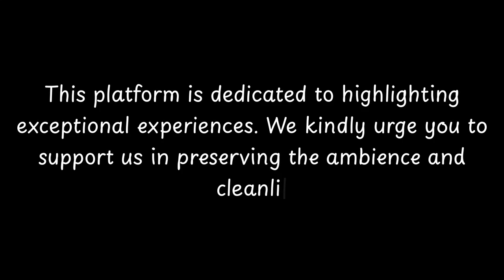Top things to do in Oregon Coast, Oregon (OR) | United States - English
The Oregon Coast is a region in the U.S. state of Oregon that stretches along the Pacific Ocean. It is known for its stunning coastline, rugged cliffs, and pristine beaches, making it a popular destination for outdoor enthusiasts and nature lovers. The history of the Oregon Coast dates back thousands of years, with indigenous tribes such as the Chinook, Coos, and Siuslaw people inhabiting the area. European exploration of the coast began in the 16th century, and by the 18th century, the region was visited by Spanish and British explorers. The first permanent European settlement was established in the early 19th century, and the area saw a boom in population during the mid-1800s with the Oregon Trail and the Gold Rush. Today, the Oregon Coast is home to charming coastal towns, historic ligh

          Welcome to CityBeat, where we bring you the pulse of cities around the world! 🌟 In this episode, we dive into the heart of Oregon Coast, uncovering its hidden gems, cultural delights, and vibrant activities. Join us on a virtual journey as we explore the sights, sounds, and tastes that make Oregon Coast unique.